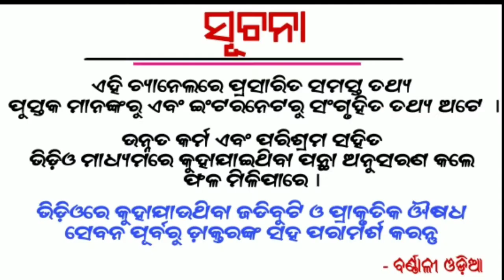Aajira rasifala September 30 tarikha | ଆଜି ୩୦ ସେପ୍ଟେମ୍ବର ୨୦୧୯ ର ରାଶିଫଳ